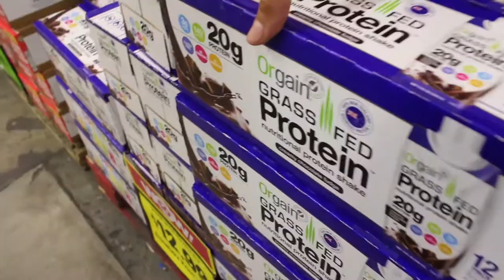Beauty in the Struggle (Vlog Edit)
For Any Questions Shoot Us A Text:
Cal Poly SLO commit Chase Watkins talks about his journey and ultimately success in getting into one of his dream school.

Weekly uploads following local athletes, their training, thoughts, and journey towards success.